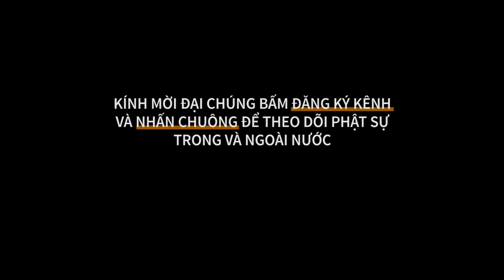✔ Cầu nguyện thế nào mới đúng – ĐĐ. Thích Minh Thiền (tháng 10.2019)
► Trích   I    Hiệu Lực Lời Nguyện
► Giảng sư   I   ĐĐ. Thích Minh Thiền
𝗼𝟬𝗼